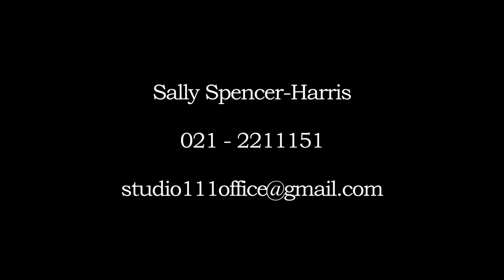Sally Spencer-Harris Acting Tip 96 - The Impulse II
Reprise of the Impulse acting technique.